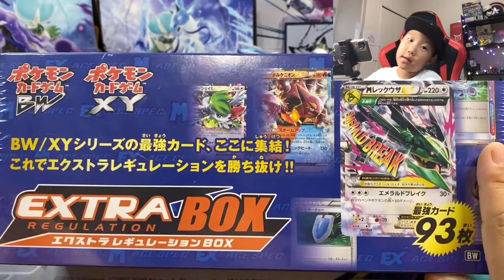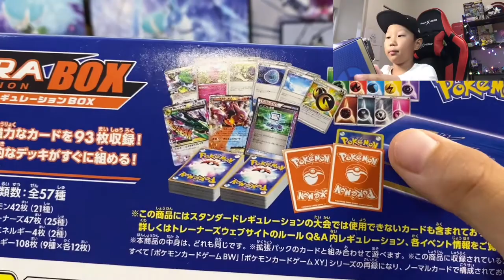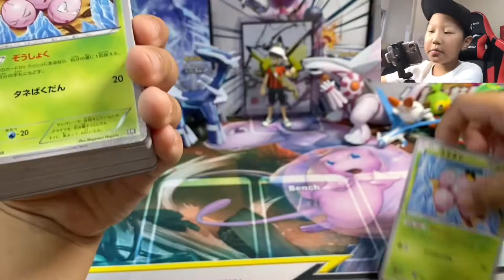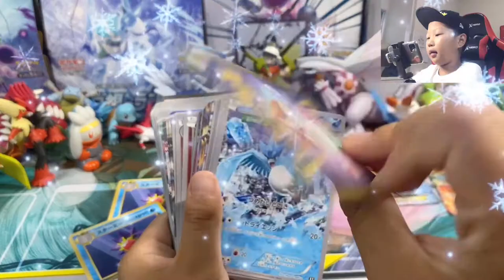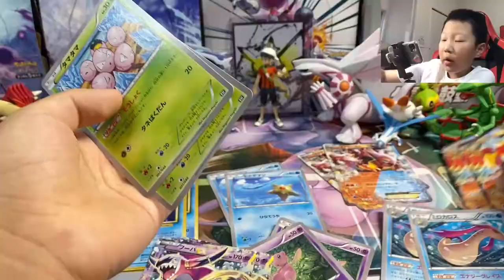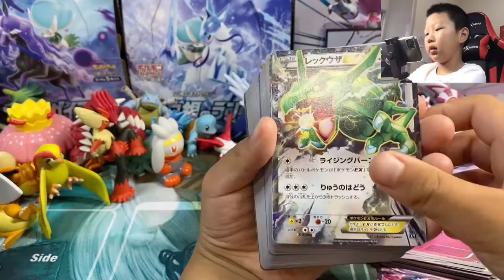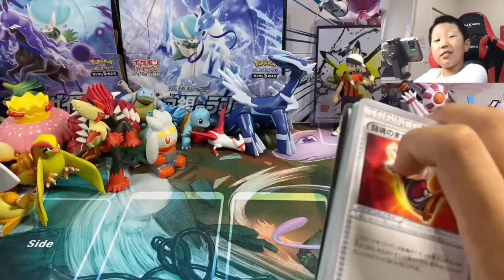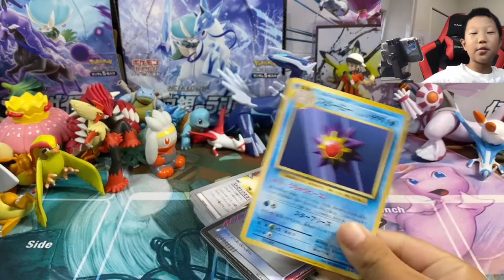Unboxing Pokemon Card BW/XY Extra Regulation Box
Towering perfection